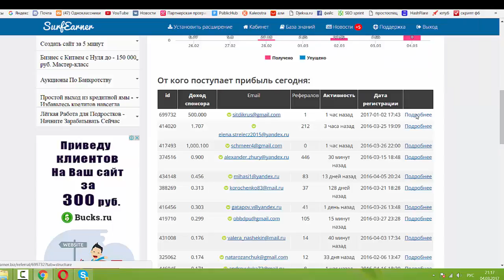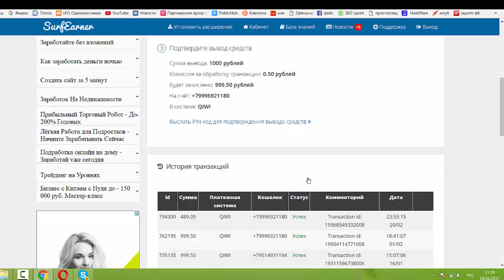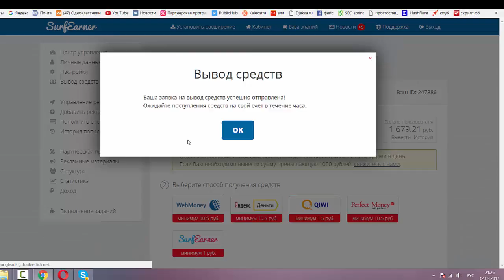Вывод денег из рекламной площадки surfearner